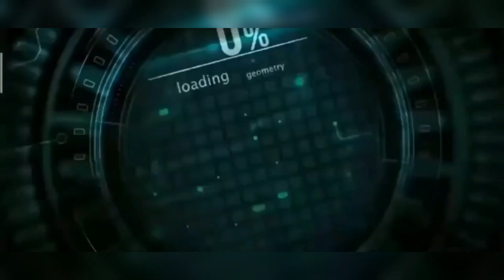হ্যান্ড স্যানিটাইজার এ আগুন🔥 fire at the hand sanitizer